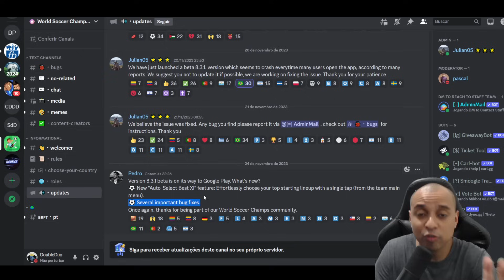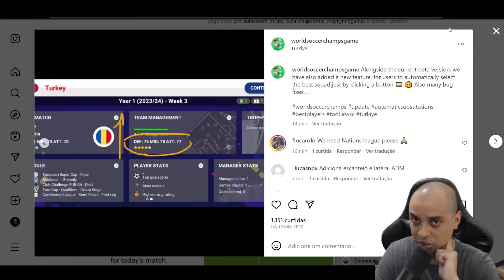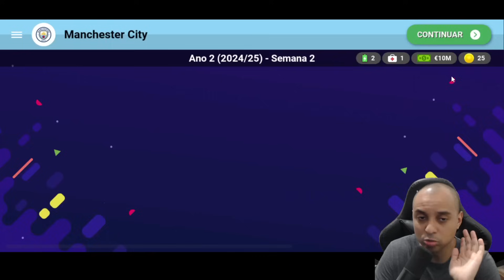🤯 JÁ SAIU NOVA ATUALIZAÇÃO DO WORLD SOCCER CHAMPS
Uma nova atualização foi liberada do nada no world soccer champs !! e agora poderemos escalar os times de maneira mais rapida !!

🎮 Melhor gamepad para jogar futebol no celular: